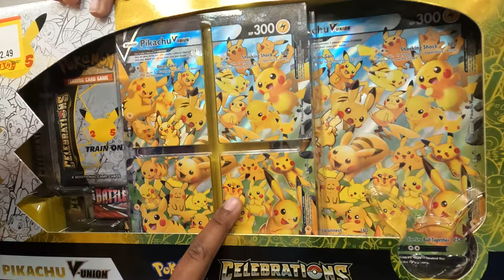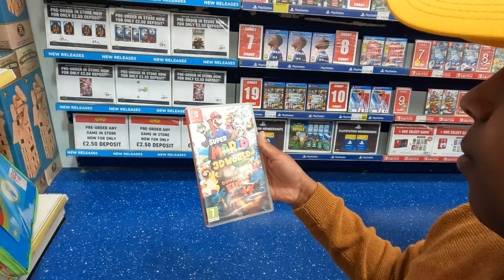Smyths Toys UK with Moses Gill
Smyths Toys @ Luma Saul